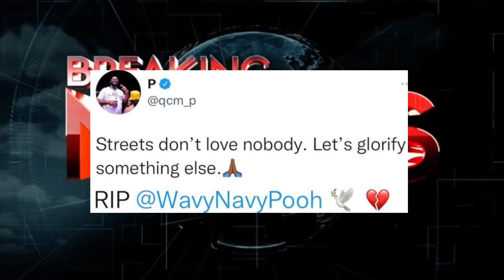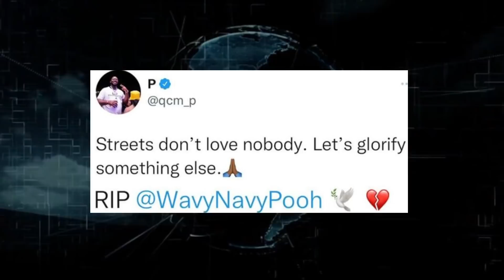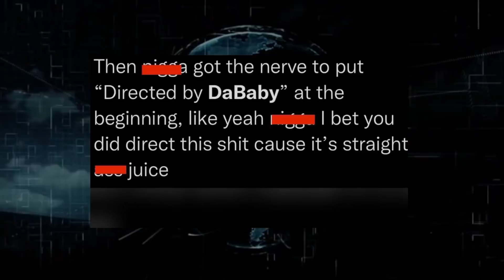Big Sean and Kanye END BEEF, QC P REACTS Wavy Navy Pooh Passing KIDS IN CAR, DABABY SHOCKING VIDEO